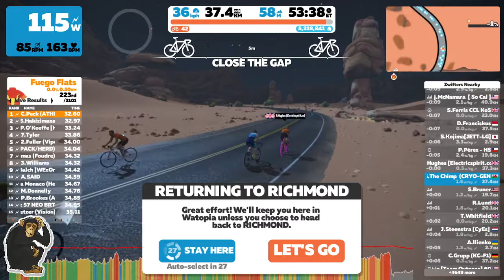Cryo-Gen Emus TTT 116 - Tempus Fugit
Platinum League - we've hit the big time!